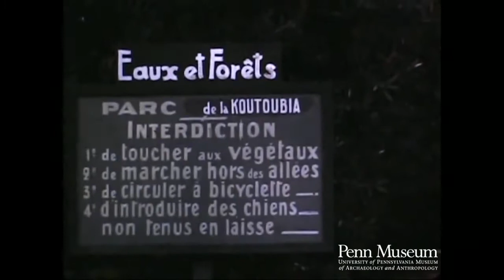Le Maroc en 1954